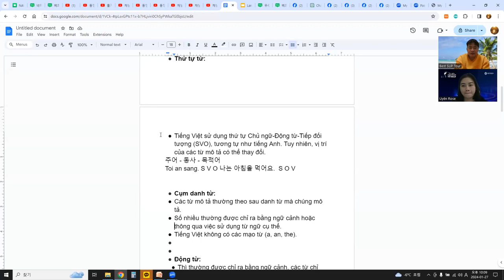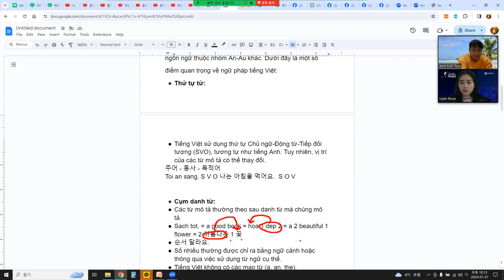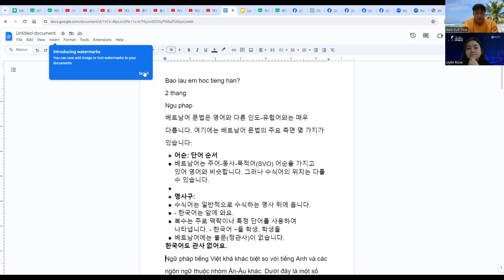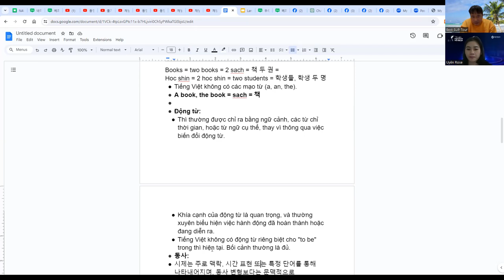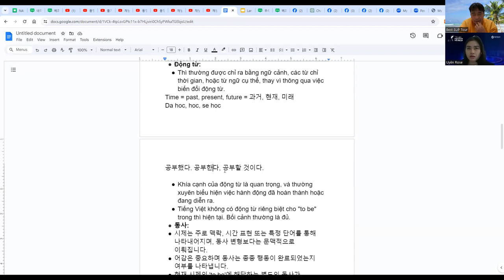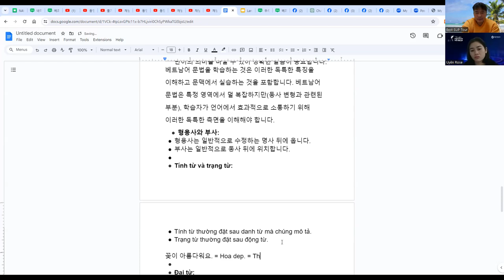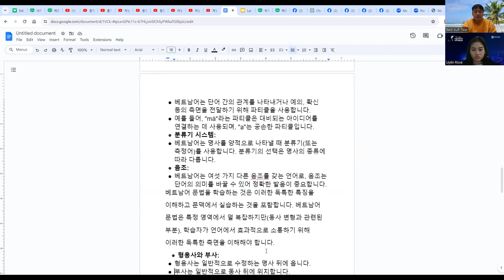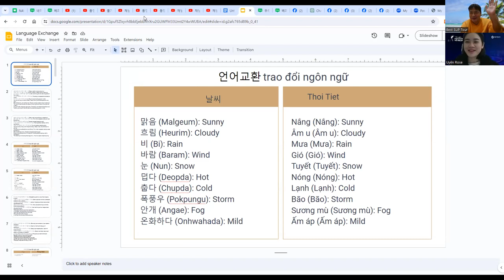베트남 한달살기 - 언어교환 기초편 Sống ở Việt Nam trong một tháng - Trao đổi ngôn ngữ cơ bản 39